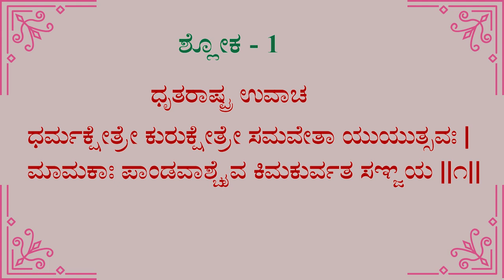ಬಾಳಿಗೆ ಬೆಳಕು ಭಗವದ್ಗೀತೆ - ಎಪಿಸೋಡ್ ೩ || Kannada Bhagavad Gita - Episode 3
ಪ್ರಪ್ರಥಮ ಬಾರಿಗೆ ಕನ್ನಡದಲ್ಲಿ ಭಗವದ್ಗೀತೆಯ ದೈನಂದಿನ ವಿಡಿಯೋಗಳು - "ಬಾಳಿಗೆ ಬೆಳಕು ಭಗವದ್ಗೀತೆ!"
ಭಗವದ್ಗೀತೆಯ ಬೆಳಕು ನಮ್ಮ ಬಾಳಿನ ಅಂಧಕಾರವನ್ನು ದೂರ ಮಾಡಲಿ. ಅಜ್ಞಾನದಿಂದ ಜ್ಞಾನದೆಡೆಗೆ ಕರೆದೊಯ್ಯಲಿ. ಬನ್ನಿ, ಭಗವದ್ಗೀತೆಯೊಂದಿಗೆ ಬೆಳೆಯೋಣ!